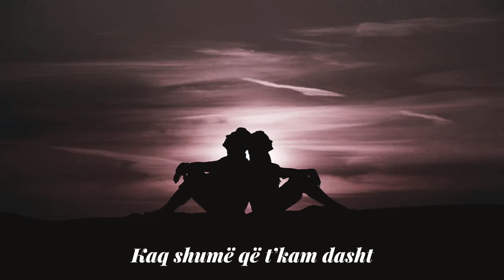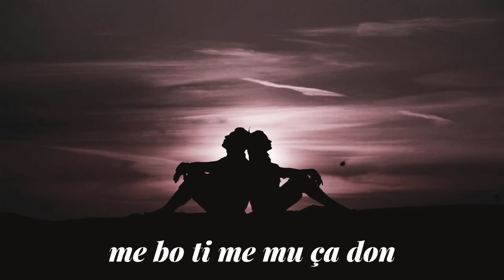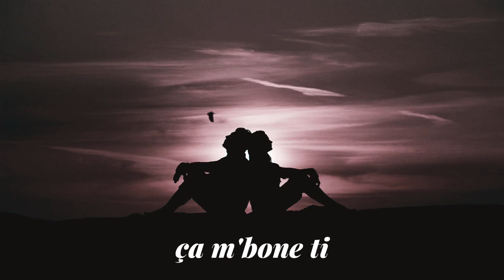Leotrim - Ninullë Dashurie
Originally by: Fifi - Ninullë Dashurie

Instrumental:
Premtim Etemi & PRIMODRUM

Executive Producer:
Premtim Etemi